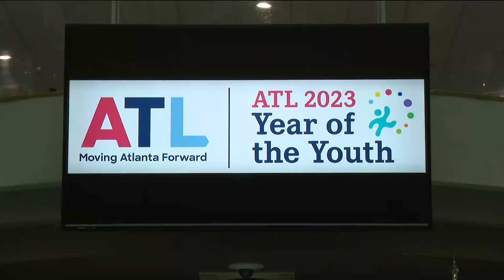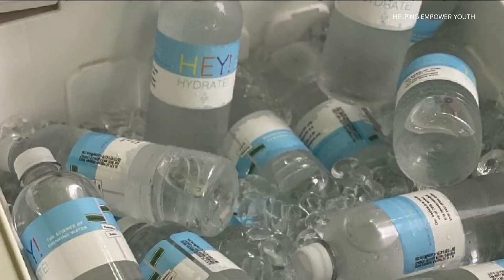'Hey! Hydrate!' helps teen entrepreneurs in Atlanta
One organization is helping channel the energies of teens into business success.